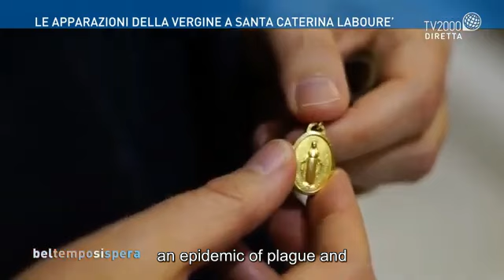EN - Apparition of The Blessed Virgin to Saint Catherine Labouré